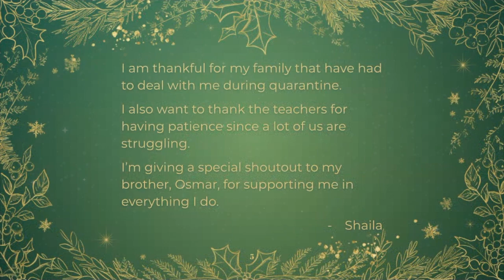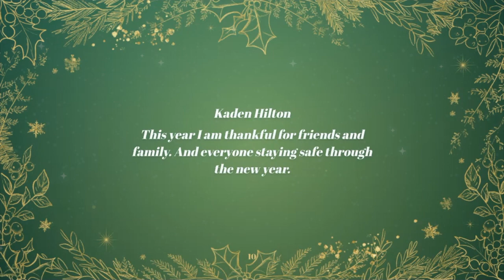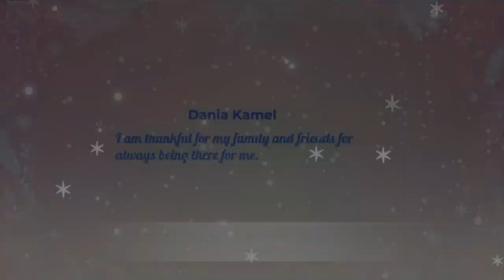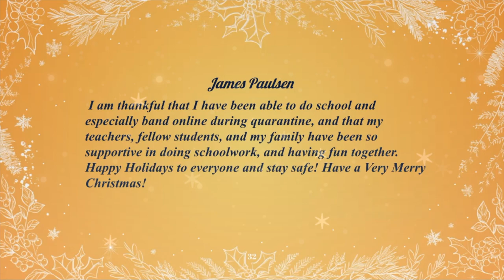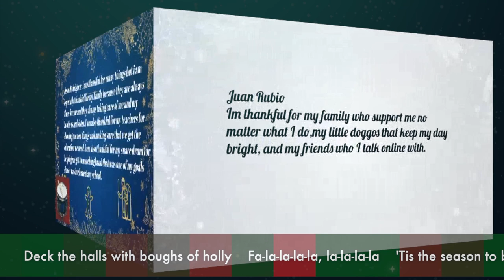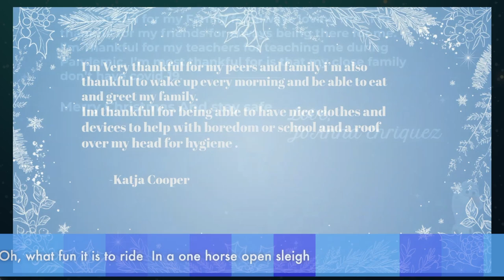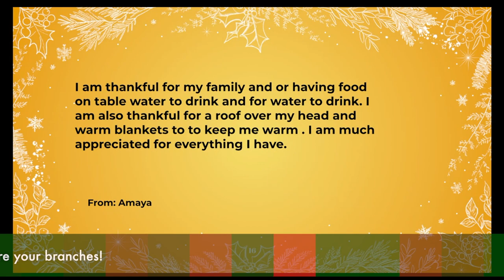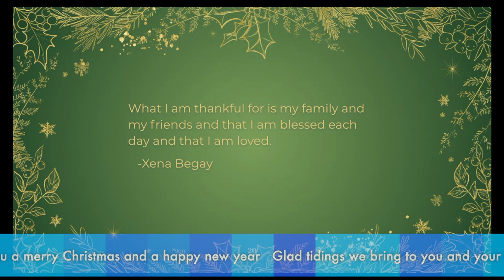Barstow Jr. High School Winter Showcase Part.1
Barstow Jr. High School Band and Choir would like to share a few songs for our Winter Showcase with you. BJHS Music Students wanted to also share their positives as we wrap up this year and give our thanks.